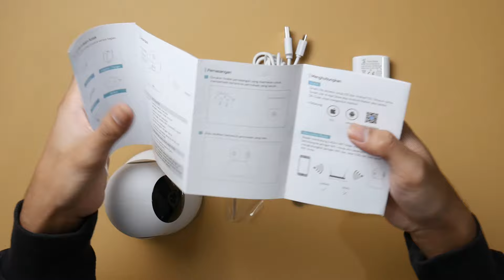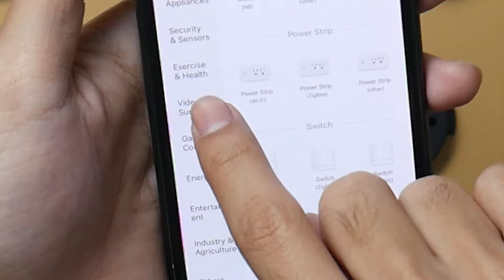BARDI Smart IP Camera PTZ, CCTV kok gerak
YOUTUBE BARDI : @BardiSmartHome

SPESIFIKASI :
[CAMERA] :
- Image sensor 1/2.9'' 2Megapixel CMOS
- Effective pixels 1920(H)*1080(V)
- Shutter 1/25~1/100,000s
- Min illuminance Color 0.01Lux@F1.2
- Black/White 0.001Lux@F1.2
- IR distance Night visibility up to 10m
- Day/Night Auto(ICR)/Color/ B/W
- WDR DWDR
- Lens 3.6mm@F2.0, 105°
[Video&Audio] :
- Compression H.264
- Bit rate 32Kbps~2Mbps
- Audio input/output Bulit-in mic/speaker
[Network] :
- Alarm trigger Intelligent motion detection
- Communication Protocol HTTP,DHCP,DNS,TCP/IP
- Interface protocol Private
- Wireless 2.4G WIFI(IEEE802.11b/g/n)
- Supported mobile phone OS iOS 8 or later,Android 4.2 or later
- Security User authentication,software encryption
[General] :
- Consumption 4.5W max
- Pan/Tilt Pan: 0~355°, tilt: 0~60°
- Storage SD card(Max.128G),cloud storage
[Dimensions] : Φ87.4x123.3mm
Thankyou udah nonton cuy.